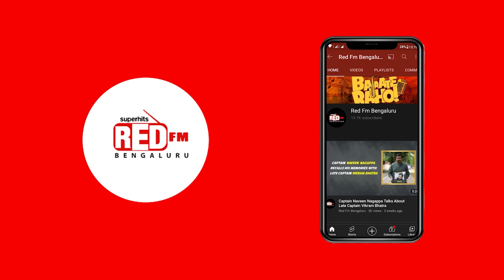RJ Hunt @ St Joseph University By RJ Tuhin | Red FM Bengaluru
Superhits 93.5 RED FM Bengaluru Official YouTube Channel